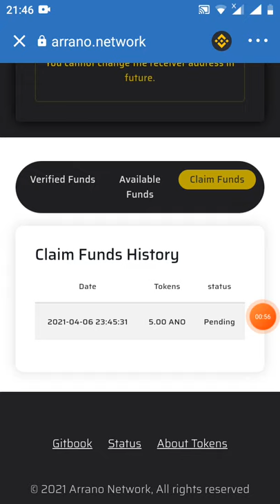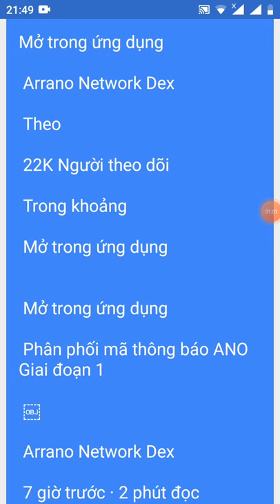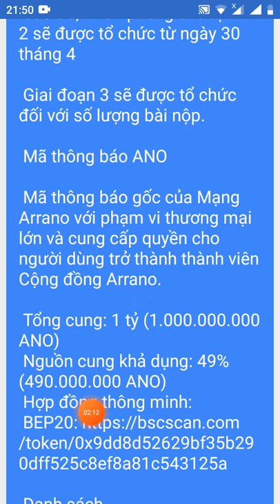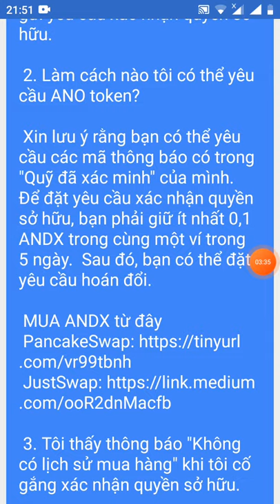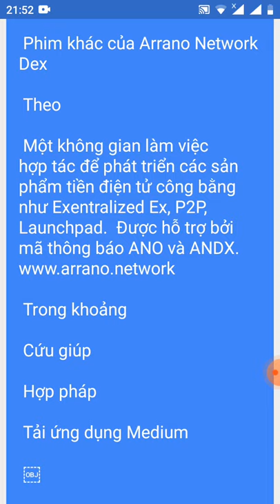cập nhật thông tin quan trọng về dự án arrano network nhận free Token ANO (nên xem thử một lần)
Link đk nhận free 100 token ANO ~600$

Link video hướng dẫn mua 0.1 token ANDX lưu trữ trong 5 ngày